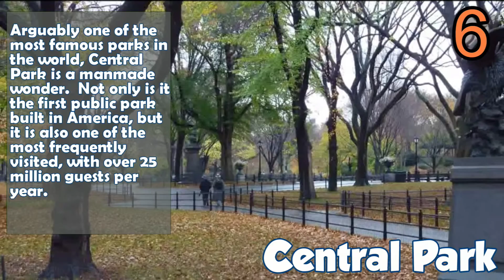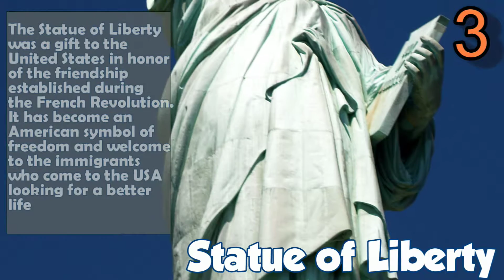top 7 must see in new york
the top 7 destinations that must be seen during your visit to new york